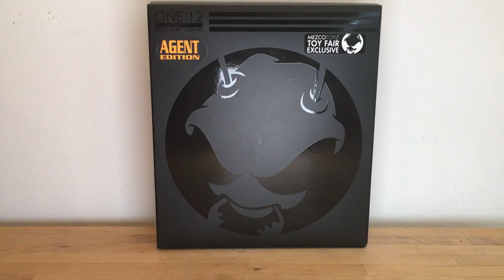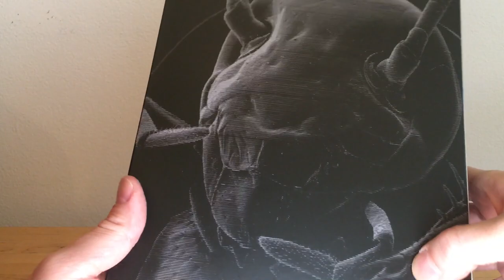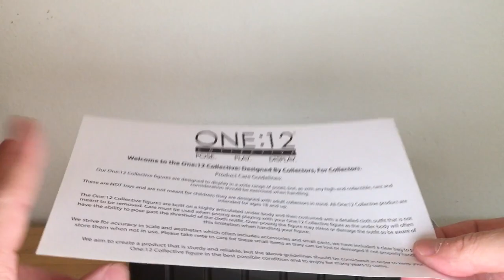MEZCO ONE:12 COLLECTIVE TOY FAIR 2019 EXCLUSIVE AGENT GOMEZ UNBOXING!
Today we UNBOX the ToyFair Exclusive AGENT GOMEZ from the Mezco ONE:12 Collective!